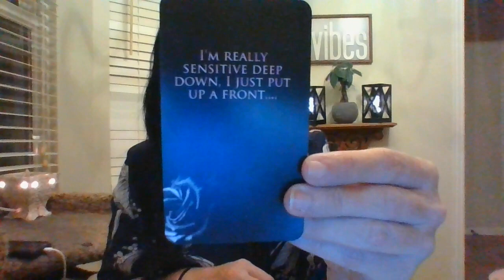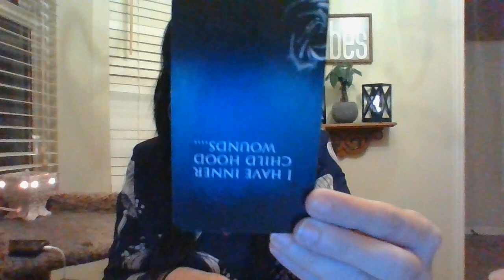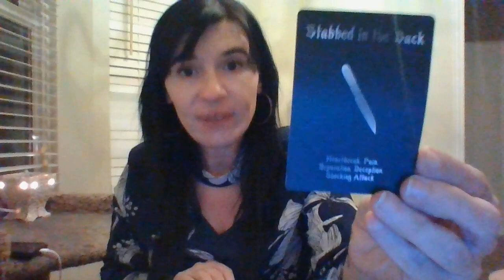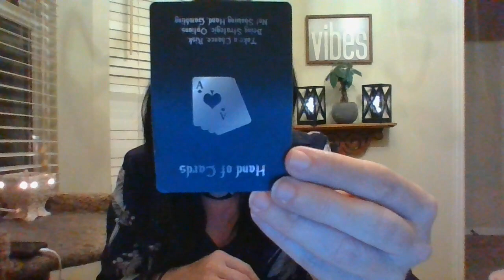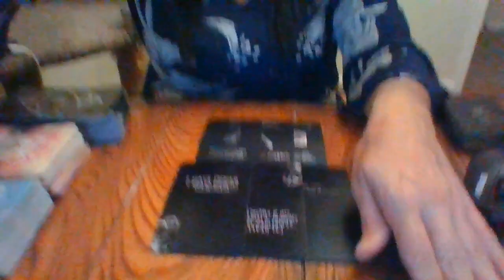LEO- NOV 21- HOW DO THEY FEEL ABOUT YOU?